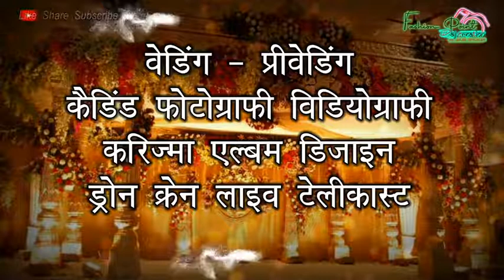wedding photography portfolio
I am not perfect but
I am Dressing Your Dream's

edius
Camera M50
Mic JBL
Tripod
Ring Light

If you have any query regarding this video please comment in this comment Box……